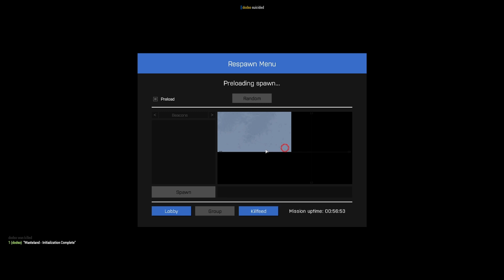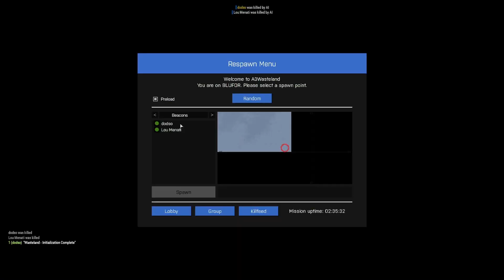Untitled Arma 3 Video